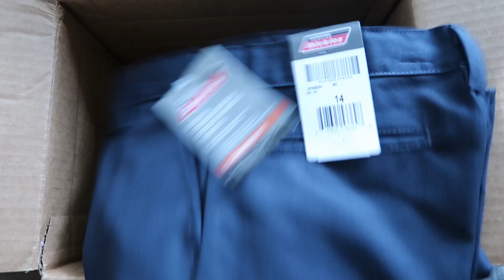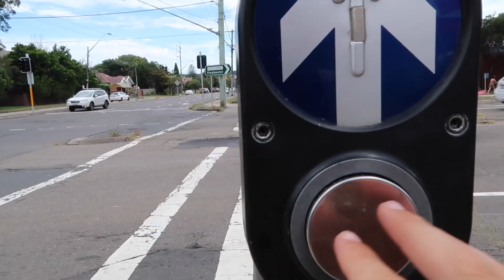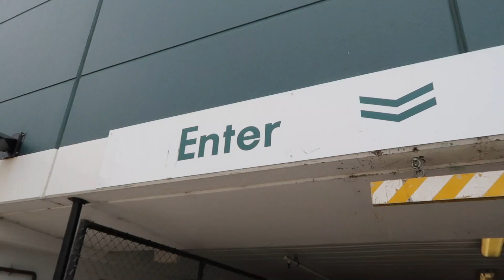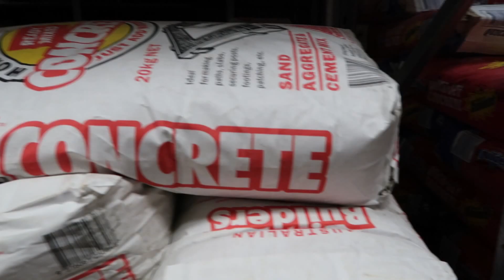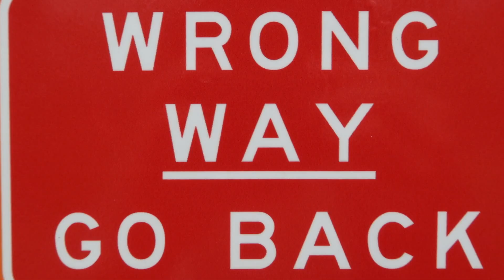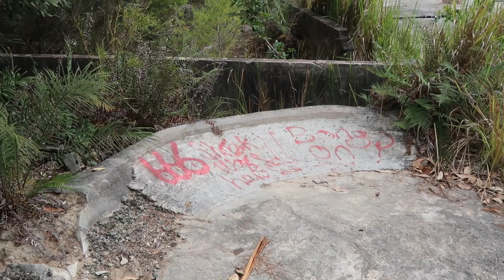LOCAL SKATEPARK AND DICKIES UNBOXING!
clam and I decided to go down to the local park and have a good old shred which we did, going to be making that DIY in one of the next few videos.. sadly no one thought to bring water and thats why it has been postponed.